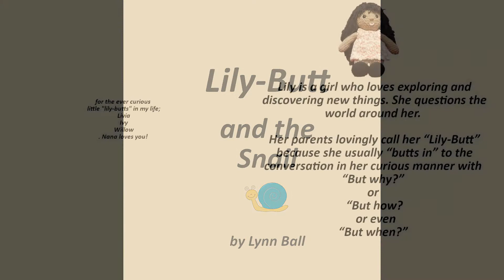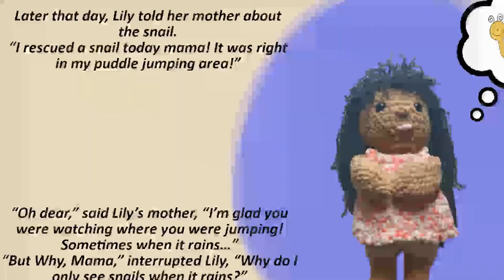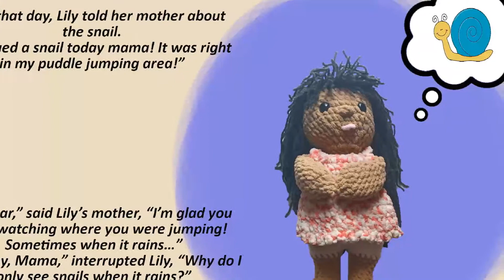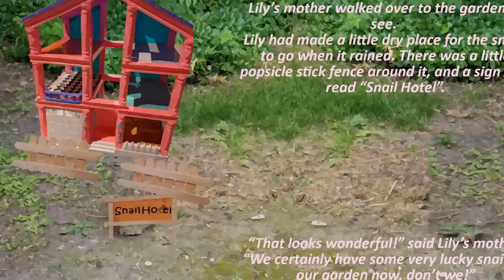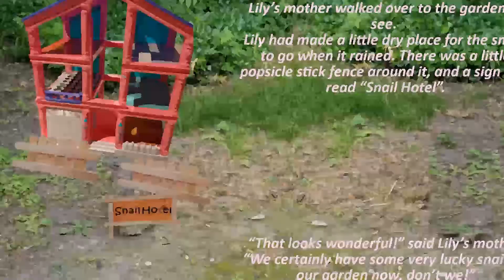KIDS BOOKS READ ALOUD ~ Lily-Butt and the Snail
📚BOOK LINK
Lily-Butt and the Snail
Written by Lynn Ball (Author) (Illustrator)